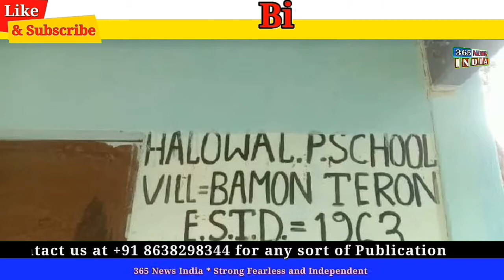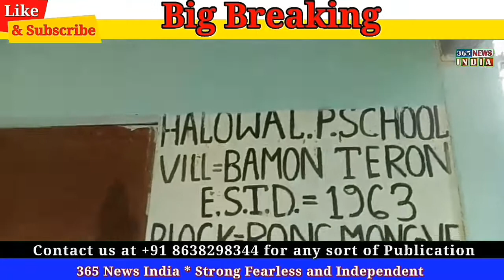Karbi News | Duarbagori | Thanbang Babu Hanse loh kethan kepangkre ajok osomar kenahok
#365 News India Karbi Anglong, here we pledged before you to update all the current affairs in and around Karbi Anglong as well the whole North Eastern State of India. We will be publishing our content through English, Assamese and Karbi dialect. Here we first authenticate the source, then cross examine and then we proceed for publication, by this we want you to access only the true information.

#365 News India -Karbi Anglong Network aro ahin pen kebor-e pon kaike lapen arniwang Karbi , English lapen Assamese alamthe pen Birta kepangdak ponji aphan. Nangli labangso YouTube channel along long ponji pirthe adang abirta, detpi adang abirta lapen amena longri abirta . Nelitum bor-e ponji kaike ahok lapen prapjin birta kepangdak ponji aphan. Nelitum along Adap Abirta do ji Prime Time doji lapen areng kelok pen birta Pachethang ponji.

Karbi News, Karbi Anglong News, 365 Prime Time, 365 Pini Abirta, 365 News India